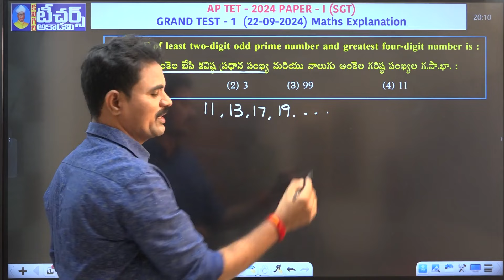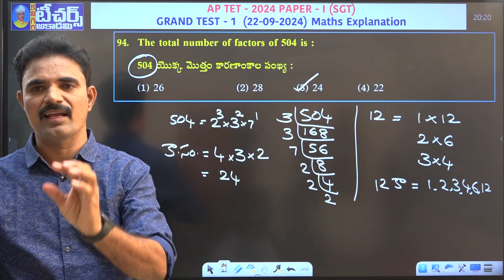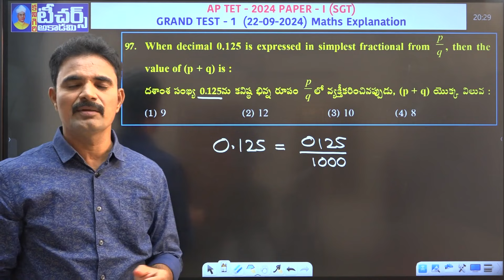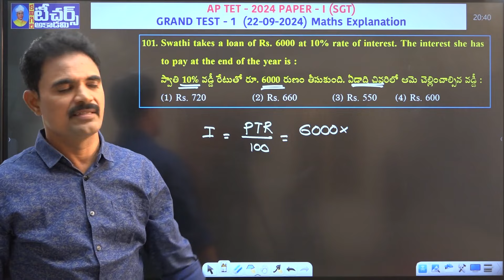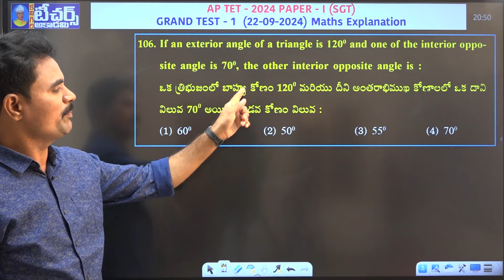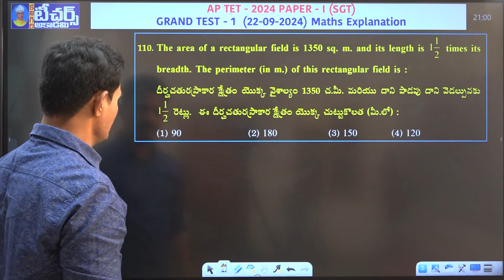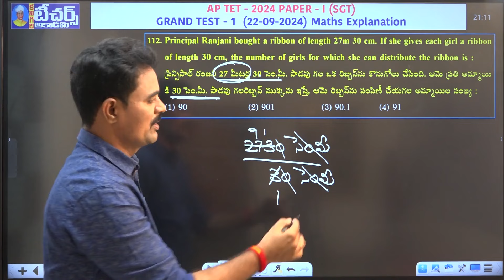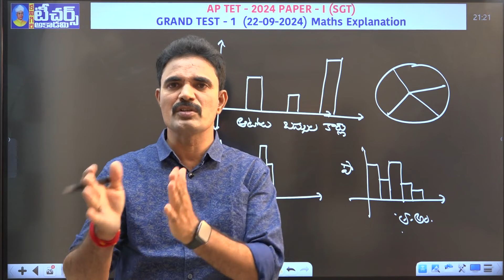TET GRAND TEST - 1 || 22-09-2024 || MATHS EXPLANATION || KOTIREDDY SIR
మీ TEACHERS ACADEMY KANIGIRI డిజిటల్ ఆన్లైన్ క్లాసులను  ఉత్తమ ఫ్యాకల్టీలచే మీకు అందిస్తుంది.

*TET – DSC , RAILWAY, SSC, POLICE, ARMY, AIRFORCE, APPSC (Group II, III, IV, Sachivalayam), BANK  మొదలైన ఉద్యోగ ఎంపిక పరీక్షలకు అత్యుత్తమ కోచింగ్ ఇవ్వబడును.
* ONLINE మరియు OFFLINE కోచింగ్ కలదు.
*అన్ని పోటీపరీక్షలకు సంబంధించిన ప్రింటెడ్ మెటీరియల్ లభించును.